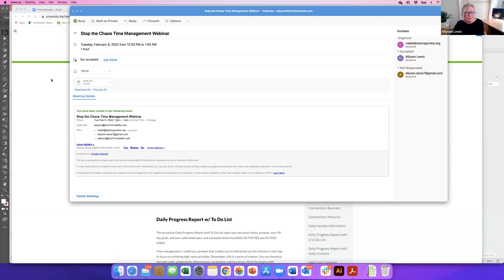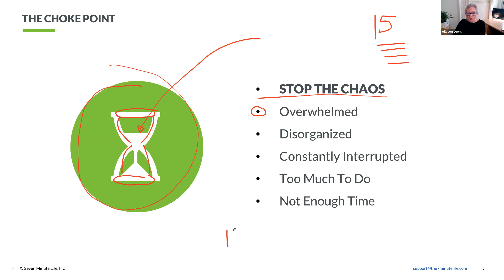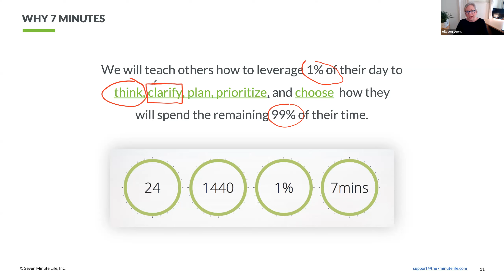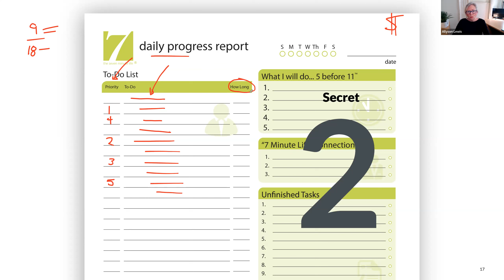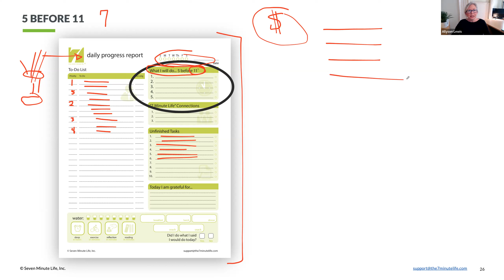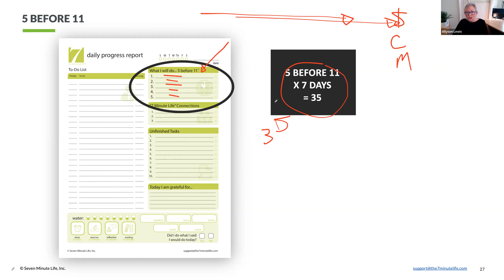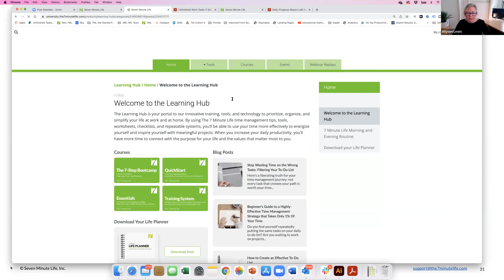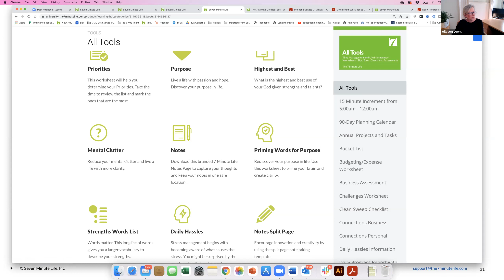Stop the Chaos: Time Management Secrets for Every Entrepreneur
What if you could take control back of your days with one single sheet of paper? This webinar will teach you how to spend merely 7 minutes every morning to create a Written Plan of Action that’s far more effective than a simple to-do list. Allyson Lewis of the 7 Minute Life will not only teach you a repeatable time management process in this live class, she’ll also give you a free downloadable template so you can hit the ground running every morning.

About the presenter:
Allyson Lewis is the CEO and Director of Learning and Innovation of The 7 Minute Life. The 7 Minute Life is a time management company with a mission to reconnect daily productivity, human potential, and meaningful work.
Her books have sold more than 130,000 copies. She works with companies and entrepreneurs sharing groundbreaking strategies revolutionizing corporate profitability, engagement, and happiness. People want life to matter. People want to work with commitment, clarity, conviction, determination, and excitement. Allyson’s passion is reigniting productivity and purpose in the workplace. Her work includes the evolving and groundbreaking brain science of neuroplasticity.
Allyson worked in the financial services industry for 30 years including 24 years with Morgan Stanley and 7 years with Merrill Lynch. She has delivered hundreds of presentations to companies and organizations including Walmart, Kellogg’s, Pitney Bowes, Blue Cross Blue Shield, ADP, Morgan Stanley, Northern Trust, IMCA, Arkansas State University, the FBI, the Arthritis Foundation, the Network of Executive Women, the Florida Realtors Association, the Arkansas Bar Association, and many more.
She has been a guest on CNN and Bloomberg Information TV. Her work has been seen in Investor’s Business Daily, Advisor Today, Morningstar, The Los Angeles Times, The Chicago Sun Times, Woman’s Day, Family Circle, Success Magazine, Real Simple Magazine, and Fast Company.